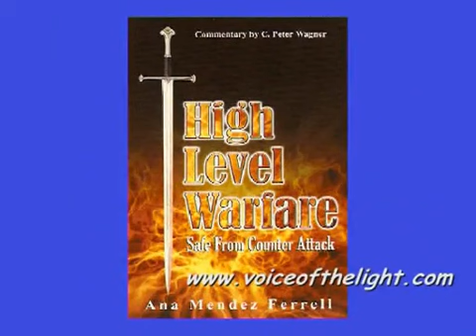Ana MENDEZ FERREL Du vaudou à Jésus Christ